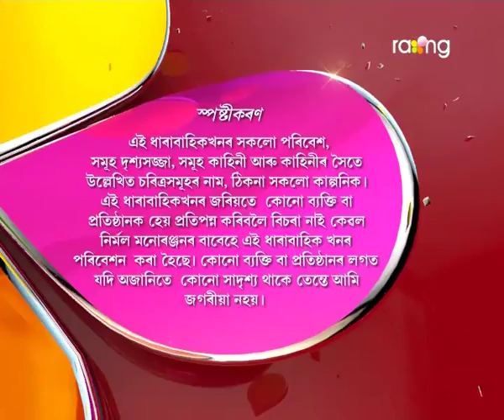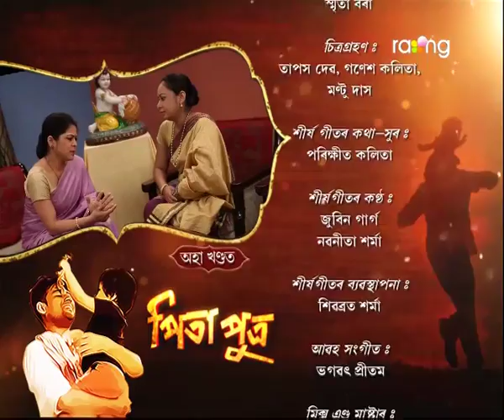Pita Putra - পিতা পুত্ৰ | 27th May 2017 | Full Episode | No 234